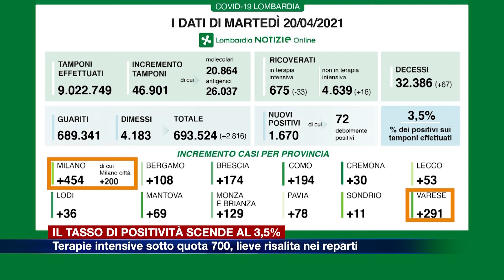Etg - Terapie intensive sotto quota 700, tasso di positività al 3,5%